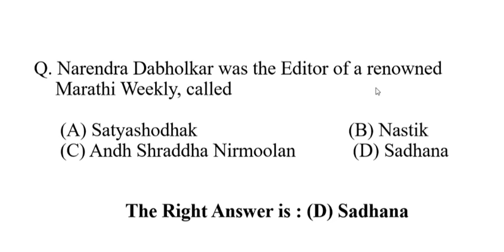Narendra Dabholkar was the Editor of a renowned Marathi Weekly, called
Narendra Dabholkar was the Editor of a renowned Marathi Weekly, called                                                                          (A) Satyashodhak              (B) Nastik                (C) Andh Shraddha Nirmoolan              (D) Sadhana                                   The Right Answer is :(D) Sadhana